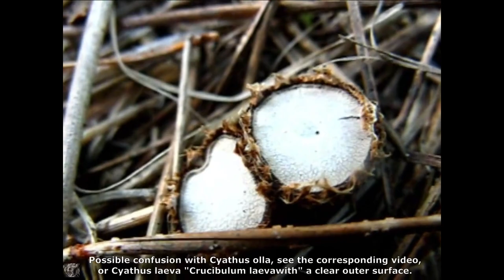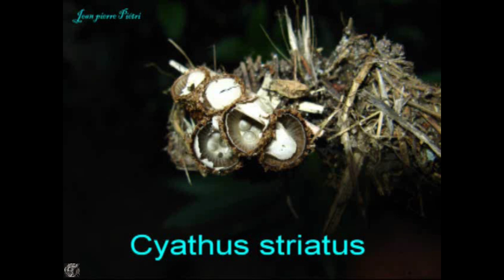Cyathus striatus. Champimaginatis. English Text.